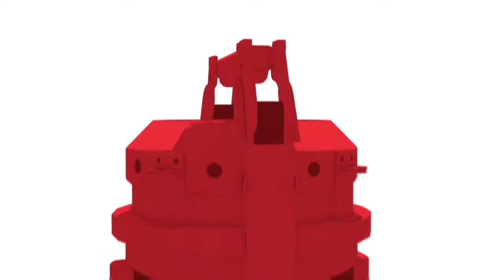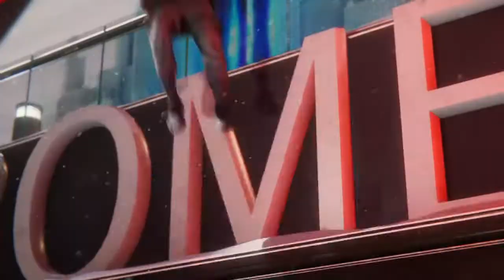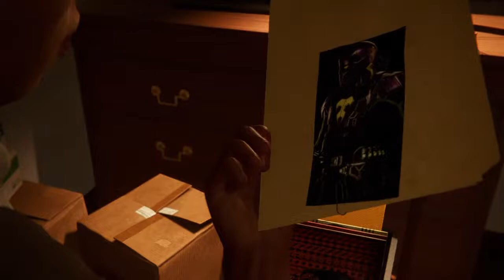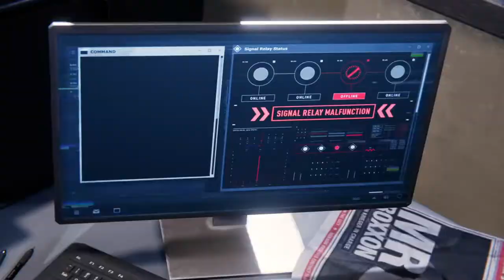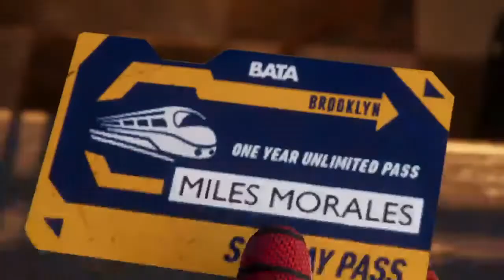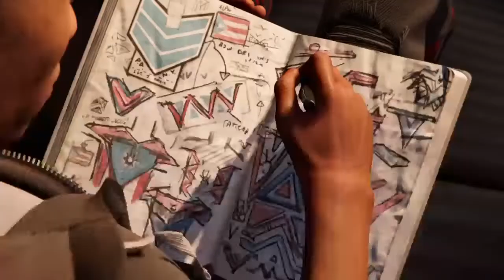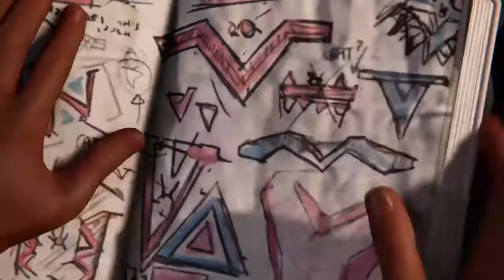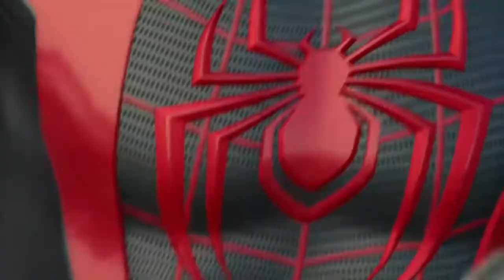Spider-man Miles Morales rp S1 episode 1